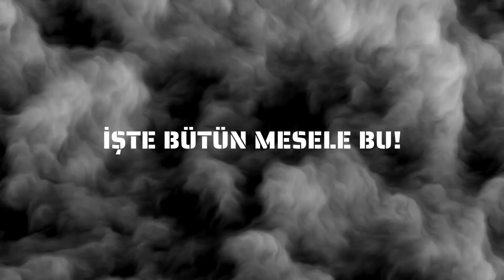KS 35 : Tepkisiz Olmak Duygusuz Olmak mı?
Bugünkü videomuzda Stoa felsefesinin en temel erdemini konuştuk. Tepkisiz olmak sizi nasıl daha güçlü kılıyor ve duygularınızı kullanarak nasıl yönetiliyorsunuz.

Keyifli seyirler.